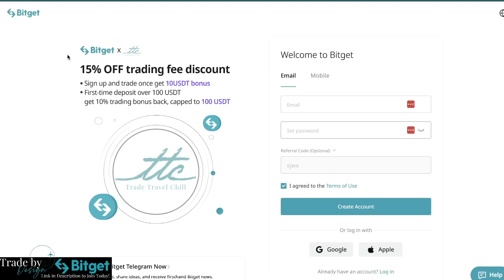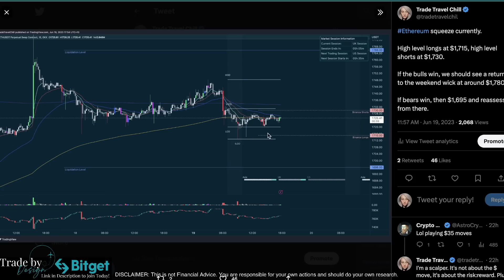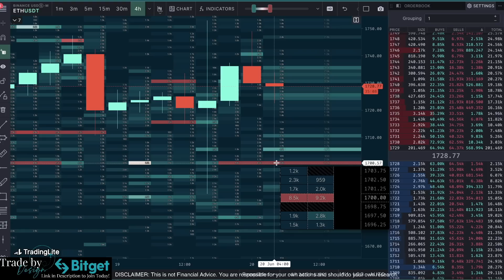Bitcoin and ETH Price Update | Understand the High of the Week!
🏆  LIMITED TIME!!! 🏆
Join below for EPIC trading fee rebates on all your futures trades! Highest fee rebates in the industry!

Access My Traders Toolkit!

I hope you enjoy and get value from the content on this channel. If you want to support me, use any of the affiliate links in the traders toolkit, then leave a like, comment & subscribe as these small gestures help me to keep bringing you free content.